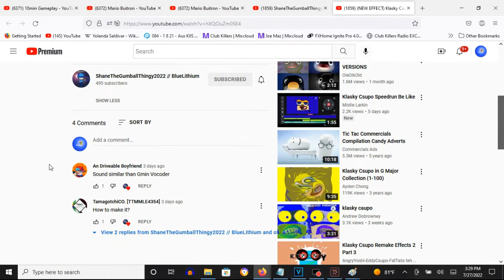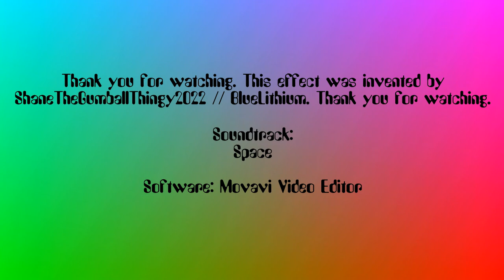How To Make RainbowVocoder On Vegas Pro (New Effect)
Edited on Wednesday, July 27, 2022, 4:44:08 pm
Edited Again on Wednesday, July 27, 2022, 4:46:13 pm
Edited Once Again on Thursday, July 28, 2022, 3:37:15 pm

How To Make RainbowVocoder:

(VideoFX)

Top Video: Gradient

1st: Gradient Map - Chord

0; R: 255, G:  255, B: 255, A: 255
1; R:      0, G:      0, B: 255, A: 255
2; R:      0, G:   255, B: 255, A: 255

(AudioFX)

First Keyframe:

1st: Orange Vocoder - Rainbow Vocoder

After choosing "Fmaj VOCODER", let's customize a set of adjustments below.

Keyboard Key Set:

3rd Black Key
6th Black Key
8th Black Key
10th Black Key

Effect by ShaneTheGumballThingy2022 // BlueLithium

(NEW EFFECT) Klasky Csupo in RainbowVocoder

Upload Time: Wednesday, July 27, 2022, 4:50 pm
Upload Time Again: Thursday, July 27, 2022, 4:05 pm